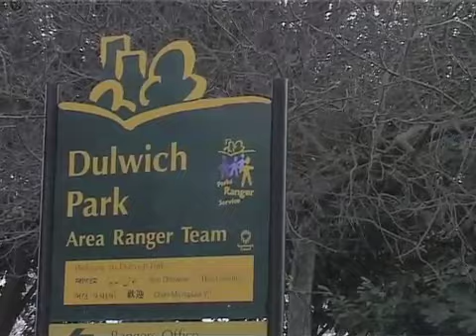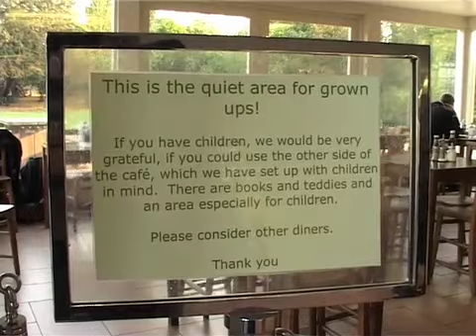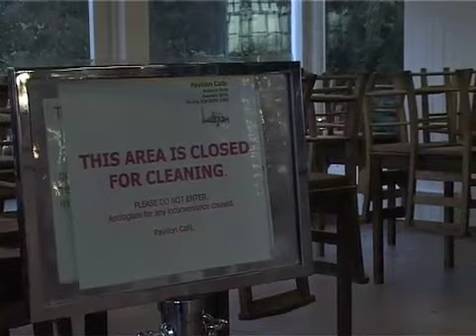Seasons at the Pavilions Part 1 of 4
SEASONS AT THE PAVILION records 4 days in the life of a London park cafe - one in each of the four seasons.  Filmed in Dulwich Park, South London in 2003 and 2004.

Directed, filmed and edited by David Grey

Additional camera: Siv Lamark

Musical Director: Michael Harvey

Piano: Max Davidoff-Grey (then aged 10)

Thanks to:

The Management and Staff of the Pavilion Cafe
Dulwich Park
Rosie Thornton